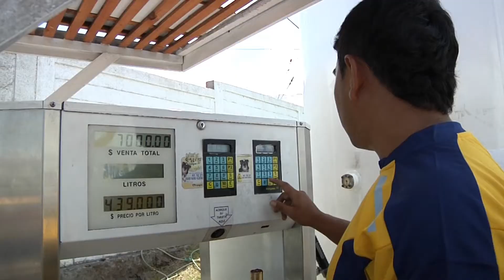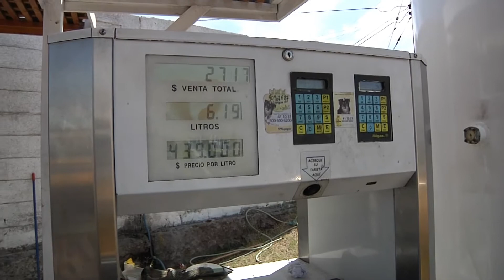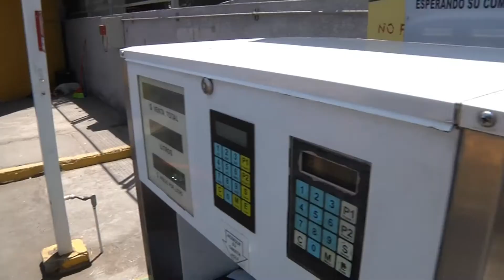GLP PARA TAXIS ABARATA COSTOS DE COMBUSTIBLE